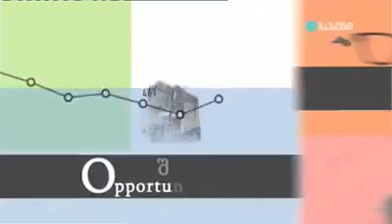ირმა ინაშვილი - გადაცემა ანალიზში (მეორე ნაწილი)